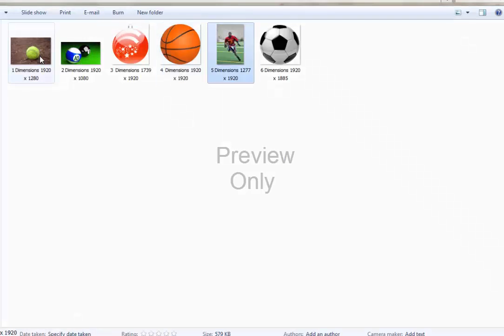Royalty Free Stock Images HD Quality, 6 Ball Pictures(Commercial use)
Download HD Quality 6 Ball Pictures-Images (Royalty Free) and Use It However You Want